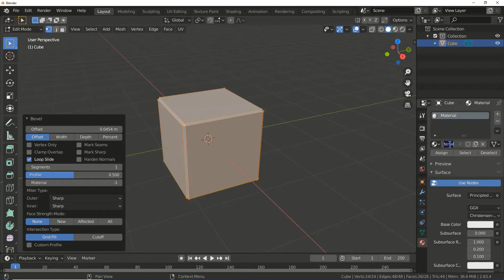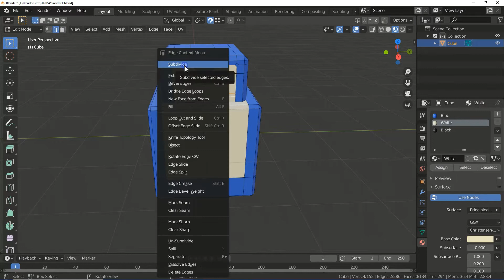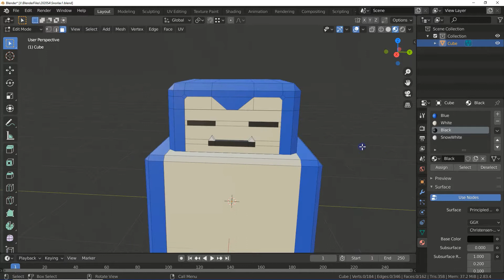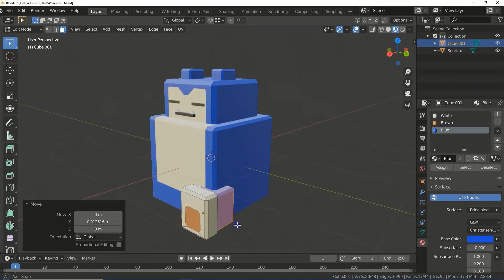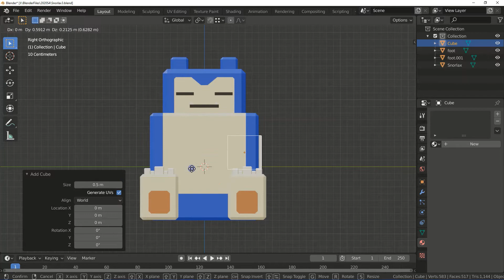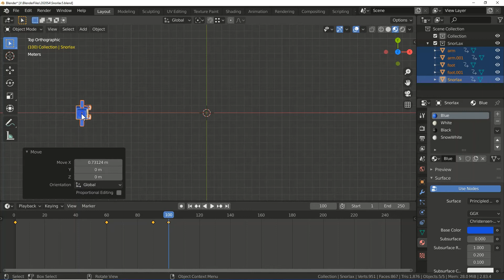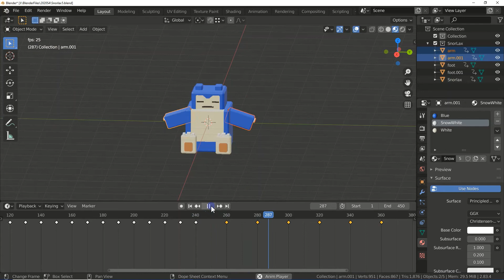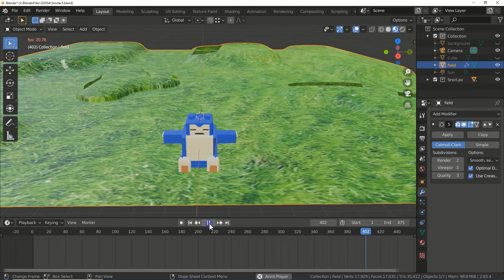Blender 3D Modeling Snorlax (Big Cat in Pokemon Quest)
Today I made a blender 3d modeling, a Snorlax of Pokemon quest (Blue Cat).
This is my first time trying to make an animation in blender project.
Huge fun!

Things I have learnt from this task
1. Dissolving unnecessary vertices
2. It needs at least two more vertices to hold a new added face, such as an insetting face
3. (Especially important) All models must be finished before timeline keyframe settings. For example, if you change the origin of a mesh object, all keyframes will be changed.
4. I tried to render a video file with an avi & avi raw format, which is a disaster because it cost almost 2 GBs for a 15 second video. Now I understand my tutor’s suggestions on using the mpeg mode.